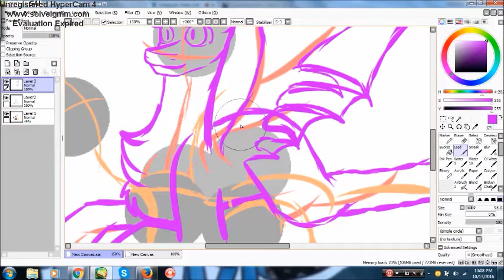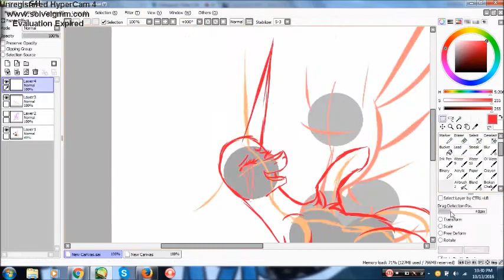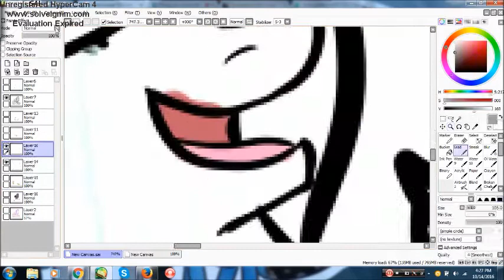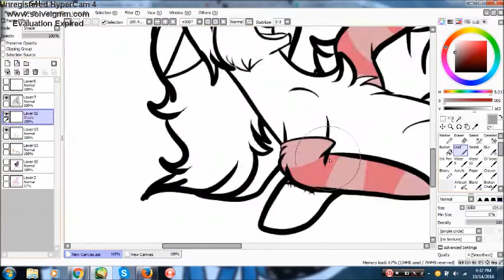[FA goretober day 14] Stitching ~ Speed-paint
READ ME

So this is stitching, it is my friend Allison's oc's so I am doing a fan art thing for her cause YEAH

Skype: skylars.artstudio29